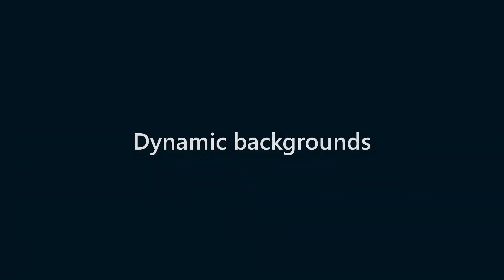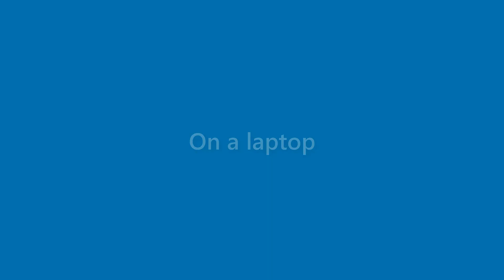Roland Davenport - appearance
Name Look - Roland Davenport - appearance. In this video we present "Roland Davenport" name look and feel in various scenarios.
This video will cover:
How does "Roland Davenport" look as a personal letterhead?
How does "Roland Davenport" look on a business card?
How does "Roland Davenport" look on a computer/laptop screen?
How does "Roland Davenport" look with different background colors?
How does "Roland Davenport" look with various fonts?